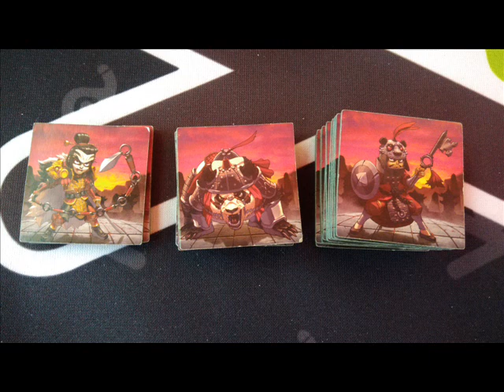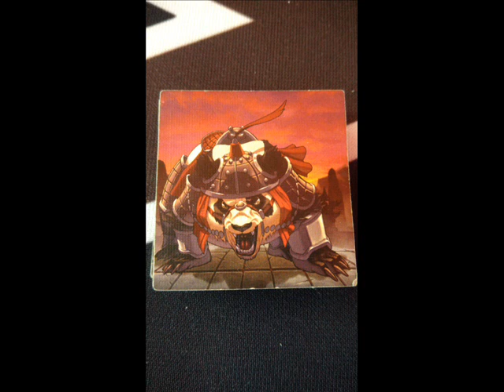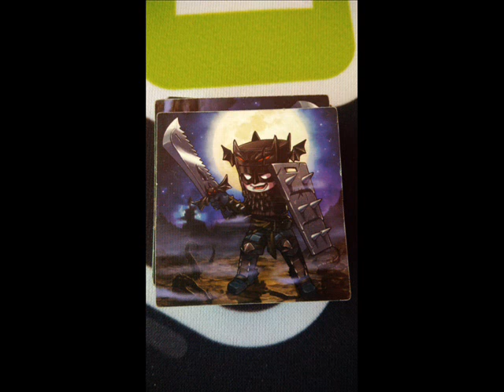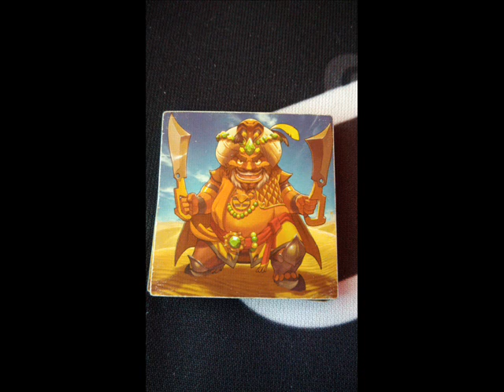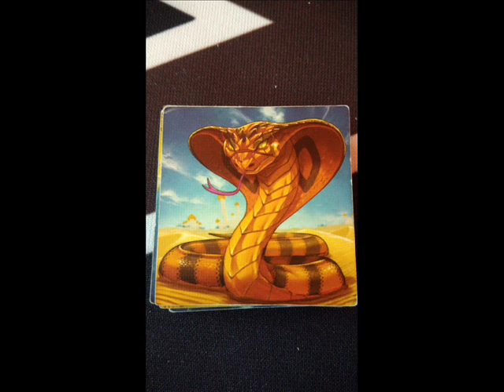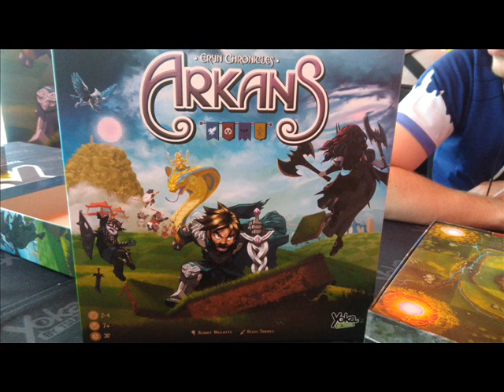Tsume Fan Days 5 - Benoît Miclotte pour le jeu "Arkans"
Suite des interviews réalisées lors des Tsume Fan Days 5, avec cette fois le témoignage de Benoît Miclotte qui nous parle du jeu de société "Arkans" qui était présenté en avant première. Un jeu édité par Yoka By Tsume. Un jeu illustré par Régis Torres, que l'on retrouvera prochainement également.